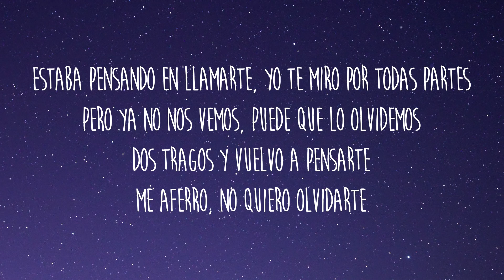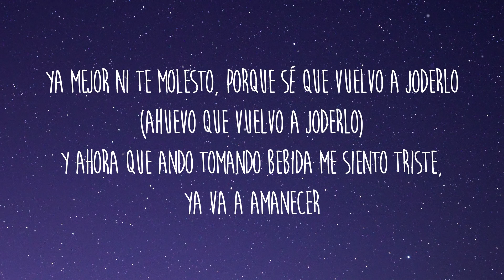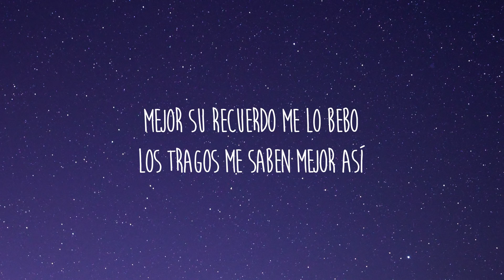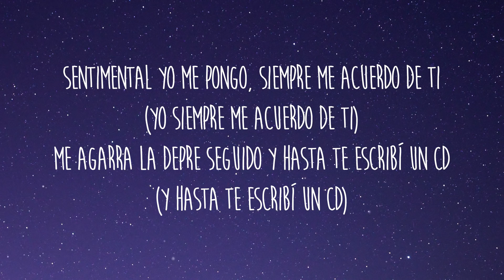Gera MX, Christian Nodal - Botella Tras Botella (Letra/Lyrics)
[Coro: Christian Nodal]
Botella tras botella ando tomando pa' olvidarme de ella (Pa' olvidarme de ella)
De ella, de ella nomás hablo en todas mis pedas (En todas mis pedas)
A mis compas bien hartos traigo ya (Jajai)
Me dicen: "Güey, ya la tienes que superar"
Pero yo no puedo (Yo no puedo)

[Verso: Gera MX & Christian Nodal, Ambos]
Estaba pensando en llamarte, yo te miro por todas partes
Pero ya no nos vemos, puede que lo olvidemos
Sentimientos ajenos, los celos no son buenos
Y si me llamas contesto, aunque nunca va a pasar eso
Ya mejor ni te molesto, porque sé que vuelvo a joderlo
(Ahuevo que vuelvo a joderlo)
Y ahora que ando tomando bebida me siento triste, ya va a amanecer
A vece' borracho las penan se olvidan, pero nunca te dejé de querer
Fui mal partido, querida, todas mis pedas marcándote al cel
Le puse sal a la herida, cómo quisiera volver al ayer

[Refrán: Gera MX & Christian Nodal]
Sentimental yo me pongo, siempre me acuerdo de ti
Me agarra la depre seguido y hasta te escribí un CD

[Coro: Christian Nodal]
Botella tras botella vo'a tomarme pa' acordarme de ella (Pa' acordarme de ella)
De ella, de ella estoy hablando como siempre en mis pedas (Como siempre en mis pedas)

[Outro: Gera MX]
Paz